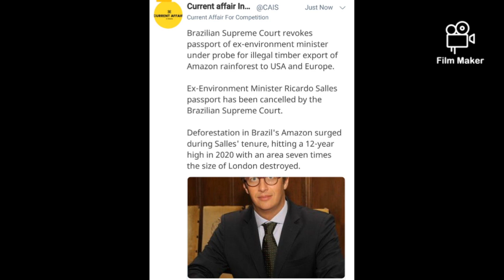Brazilian Ex-Froeign minister passport cancelled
watch other videos for other daily current affairs

better reading change the video quality to 720 🙏🙏🙏